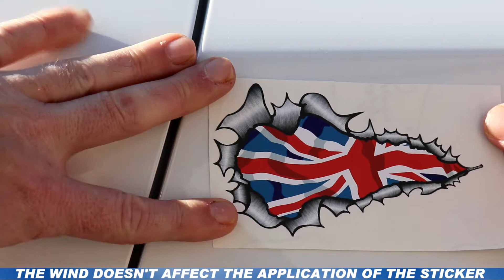How to apply a vinyl car sticker easily without carrier tape